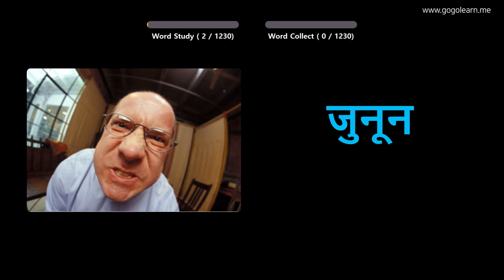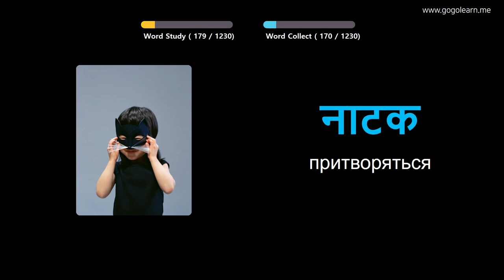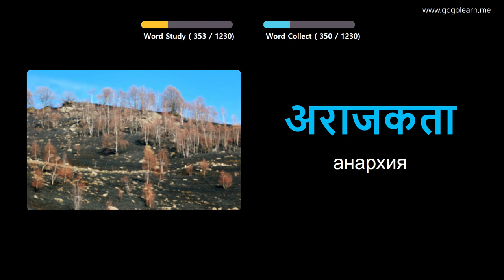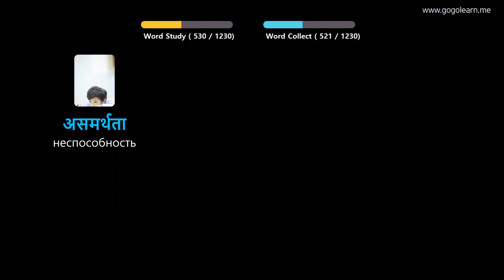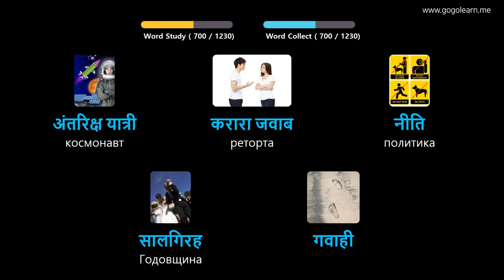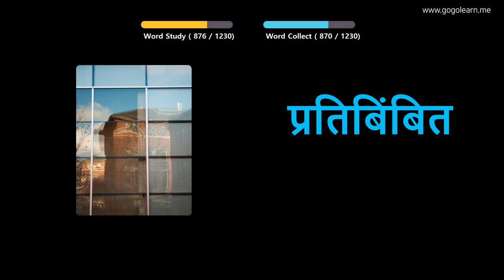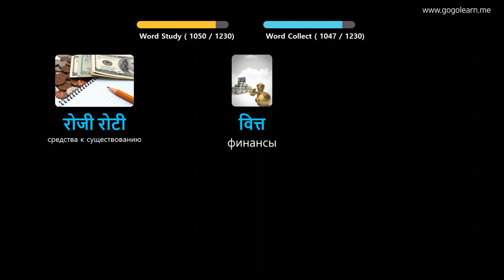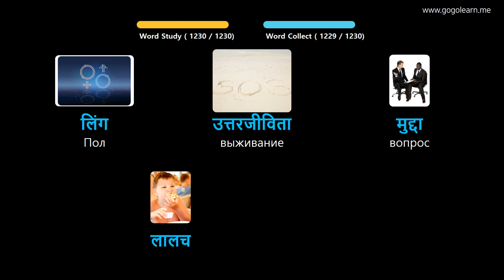Выучить хинди через картинки |хинди словарь ученик | Golearn